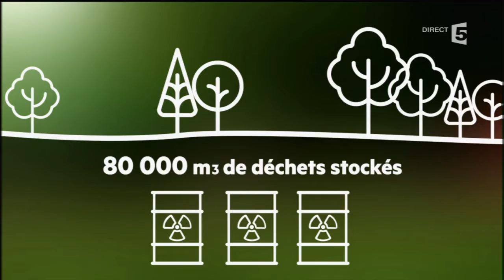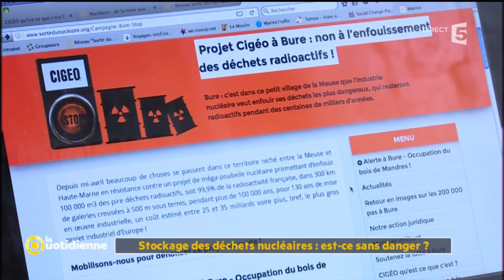Stockage des déchets nucléaires : est ce sans danger?